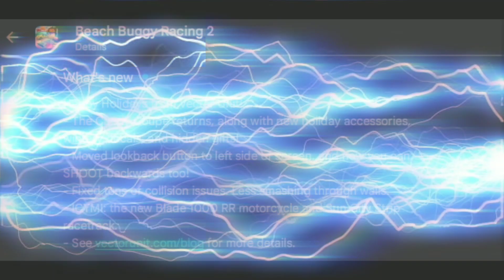Beach buggy racing 2 new update | christmas update |sinhala mobile gameplay | 2022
AYUBOWAN...!!!🙏

Welcome to all of you who came to view my videos.

🔰. Game details

Name = Beach buggy racing 2
Size     = 170 MB - 200 MB
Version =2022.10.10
Required OS = Android 5.0 & up
Offered by = Vector Unit

🔰. Some details about the game

▫️️. Action-packed kart racing with hilarious physics!

▫️️. Beach Buggy Racing is a fully 3D off-road kart racing game with amazing physics.

▫️️. You can upgrade your powerups .

▫️️. You can build your team.

▫️️. You have more than 50 cars to collect .

▫️️. You can customize your vehicles .

🔰. My other videos related to beach buggy racing 2

I hope you enjoy watching my videos.If you enjoyed,
, with my channel.

Hashtags -